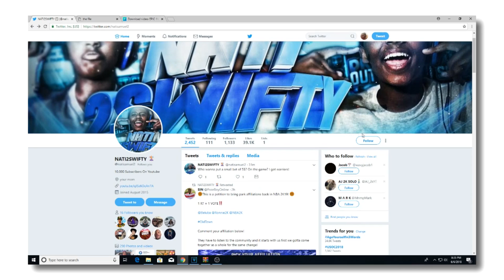*NEW* NBA 2K19 ULTIMATE DRIBBLE GOD TUTORIAL! BEST GLITCHY DRIBBLE MOVES IN NBA 2K19!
Its Ya BOA NATI2SWIFTY
Back At It
Details:  ULTIMATE DRIBBLING TUTORIAL ON NBA 2K19!

I PROMISE WE WILL MAKE IT RESPECT MY GRIND !

WET JUMPSHOT FOR STRETCH BIG IN REAL LIFE, PLAYGROUND IN REAL LIFE NBA2K19,MASCOT REACTION NBA2K19 HOW TO WEAR YOUR HOODIE UP NBA2K19 NBA2K19, FIRST MASCOT NBA2K19, BEST JUMPSHOT NBA2K19, BEST GREEN JUMPSHOT NBA2K19, GREEN JUMPSHOT NBA2K19, My Career, 99 overall, chris smoove, best dribble combos nba 2k19, dribble god mixtape, lsk, nba 2k17 best sharpshooter player build, nba 2k19 double rep weekend, nba 2k19 demigod glitch, nba 2k19 kobe between the legs dribble spam, best dribble sigs in nba 2k19, nba 2k19 animation glitch, best dribble moves in nba 2k19, how to speedboost with a sharpshooter, nba 2k19 ultimate dribble tutorial, prettyboyfredo, nba 2k19 reeses tournament, nba 2k19 best dribble moves, prettyboyfredo is the king of rivet, solluminati has dirty dreads, soluminati is the king of sunset, shooteveryone is my dad, chris smoove is my grandpa, swante is my senpai, i have the best dribble moves in nba 2k19, no one can guard me, i have the best jumpshot in nba 2k19 that it will make you wet, how to get automatic greenlights in nba 2k19 mypark, prettyboyfredo exposed, Free LSK, clout machine, NBA 2K19, MyPark, Stage, Demi God Glitch, 7'3 Point Guard, Vuidz, Prettyboyfredo, Chris Smoove, Cashnastygaming, Shakedown2012,

This Year I have made videos on:

steezo the god dopeswag dopeswag video steezo video rtg beef My Career , Mypark , Stage , high rollers Best jump shot NBA 2k19 Vc glitch , Legend 5 Mascot , 99 overall , chris smoove , pro am myplayer Pewdiepie prettyboyfredo red city boi swante phantomslice Chris smoove NBA 2k16 glitch NBA 2k16 park Vc glitch after patch 5 vc glitch shakedown2012 shakedown shakedown exposed shakedownxl icyhot2kfinest nba 2k17 news
Vc glitch after patch 5 vc glitch PRETTYBOYFREDO PRETTYBOY FREDO SAVAGE SQUAD HOOPERS Ssh BEST STRETCH BIG, BEST STRETCH BIG JUMPSHOT NBA2K18FILMORA